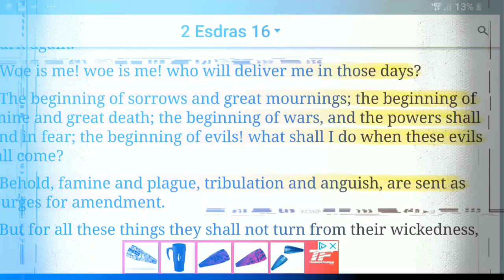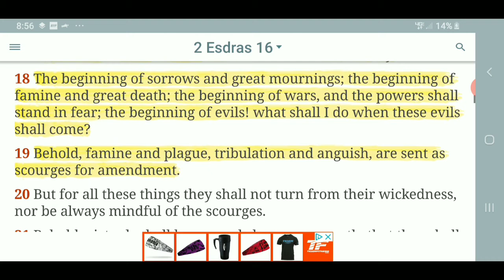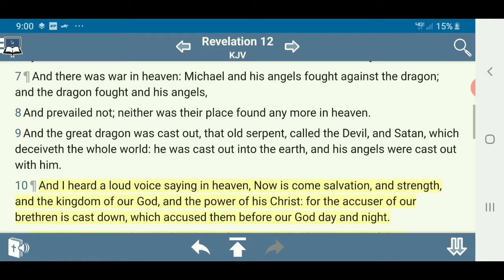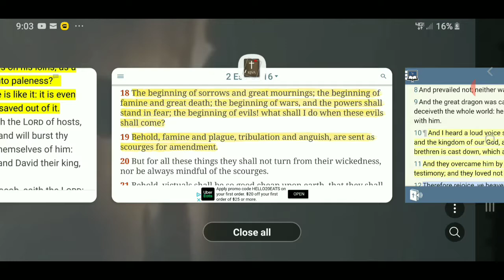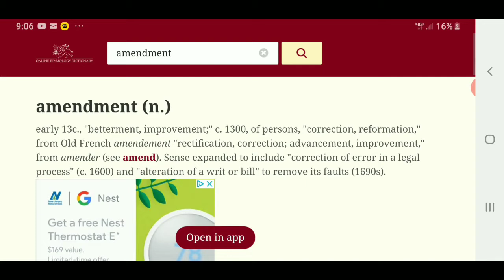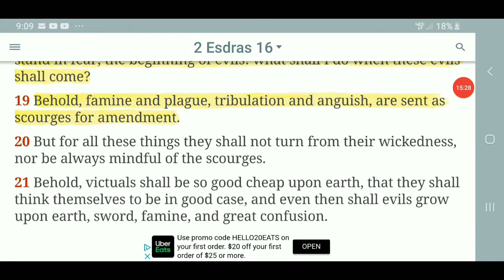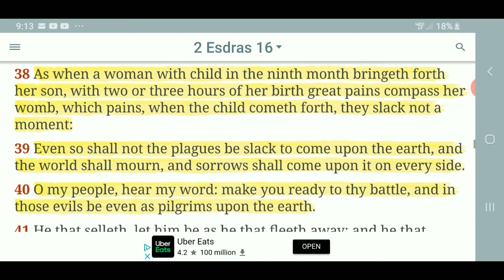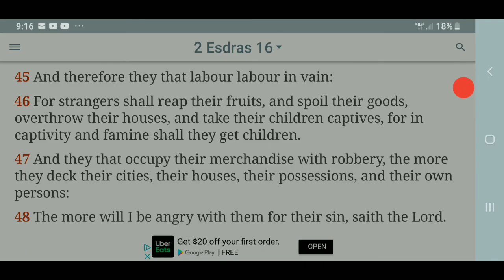Scourges For Amendment ( Yahawah Mashapat )